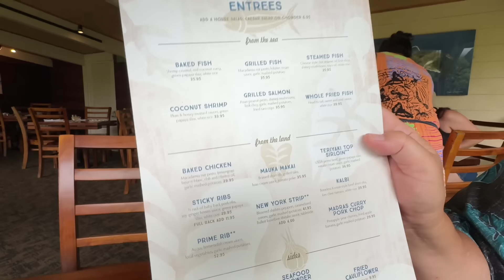Our Special Anniversary Dinner at Haleiwa Joe’s, Oahu, Hawaii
We invite you to join us for our Anniversary celebration dinner at Haleiwa Joe's at Haiku Gardens in Kaneohe, Oahu, Hawaii.  This is the open-air restaurant that serves the famous Prime Rib with a breathtaking view of the Ko‘olau mountains and a tropical garden.  It's the prefect date.

Have something to send us?:  Bill & Lisa Food and Travel, 1820 W. Carson St. # 202-161, Torrance, CA 90501